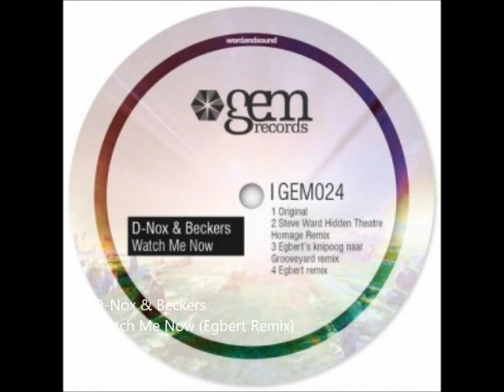D Nox Beckers Watch Me Now Egbert Remix)